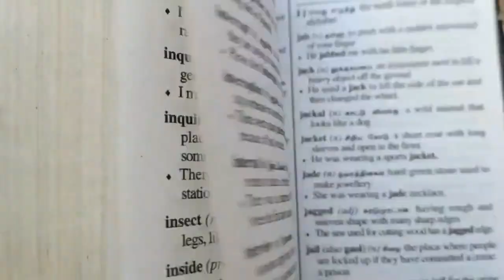As três disciplinas MAIS IMPORTANTES em Concursos Militares das Forças Armadas